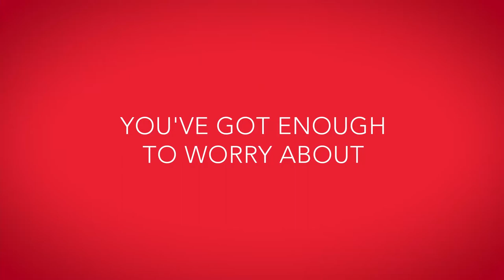Let All American Containers Handle the Wine Bottle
A lot goes into winemaking, let All American Containers handle the bottle. We carry a complete line of wine bottles, packaging, corks and capsules in a wide selection of colors, shapes, styles and sizes. Combining our strengths with Veritiv®, a recognized leader in packaging, we go beyond the bottle to offer custom wine labels, folding cartons, corrugated products, equipment, wine packaging design services and more.